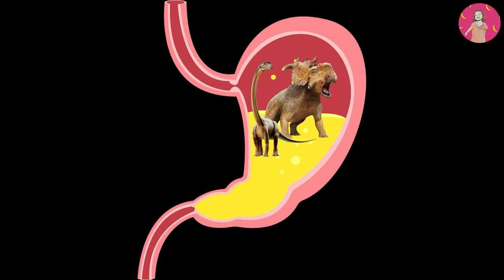Day17 Catnap ออกไล่จับไดโนเสาร์ตัวใหญ่ ทีเร็กซ์ คอยาว ใช้รถแม็คโคร รถตัก หุ่นยนต์ทรานฟอร์เมอร์มาแล้ว